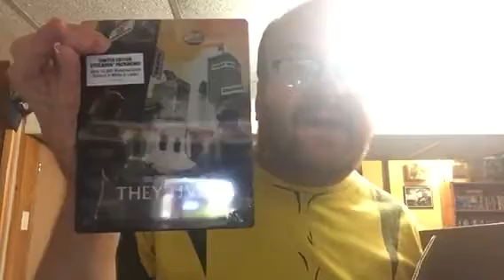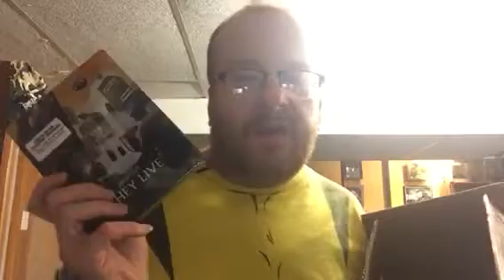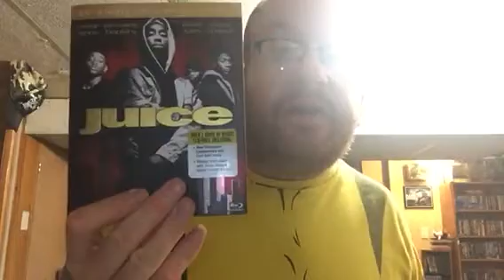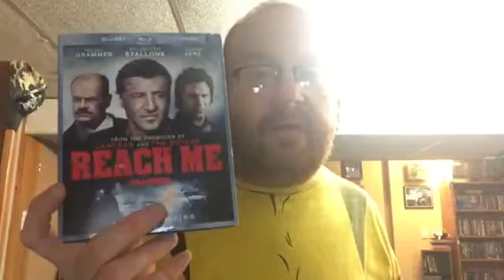Blu-ray pick ups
My Blu-ray pick ups